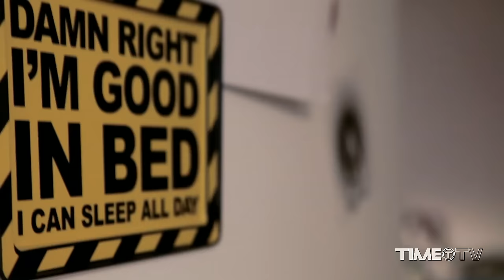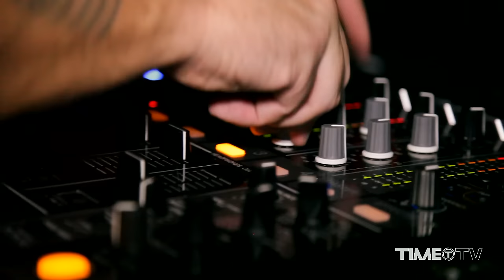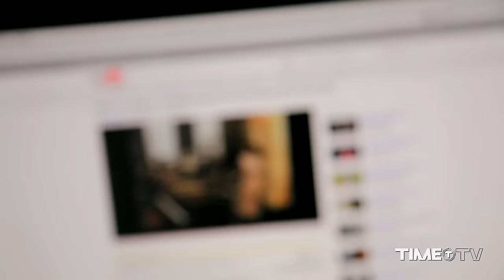Real El Canario - International Style [Official Video] HD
"International Style", nuova bomba pubblicata da Rise e prodotta dal dj spagnolo Real El Canario, è una di quelle tracce che sembrano perfette per mettere da parte ballando i problemi di ogni giorno. La base è spensierata quanto la disco (e non per caso gli autori sono Nile Rodgers e Bernard Edwards degli Chic), la cassa è house al 100%, mentre il ritmo sinuoso sembra perfetto per far muovere le ragazze come nei brani hip hop... una ricetta perfetta per l'estate 2011! Tra le versioni spicca il remix di Olav Basoski, creatore di una bomba come "New Day".
Real El Canario ) sembra proprio il nome d'una squadra di calcio spagnola o sud americana, invece è quello di un dj specializzato in quel bel territorio musicale che sta tra house music ed hip hop. Classe '84, già collaboratore di Todd Terry nel progetto "Jackin' 4 Beats" ed originario di Tenerife (lo chiamano anche il Tornado di Tenerife), da tempo si è trasferito ad Amsterdam e spesso fa ballare i maggiori festival europei.
"International Style", a bomb released by Rise, is produced by spanish dj producer Real El Canario is one of those tracks that seem perfect to forget the daily problems of house life. Do you hear a bit of disco into the track? You're right. The composers are Nile Rodgers & Bernard Edwards from Le Chic, the kickdrum is pure house... and there's a huge remix by Olav Basoski.